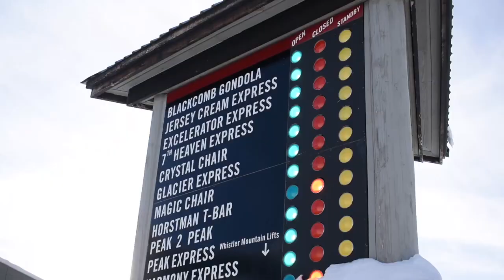Virtual Road Trips - Whistler 2019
Last week we ventured over to the mainland and visited Shannon Falls just off the Sea to Sky highway. Afterwards we decided to get elevated and drove further on to experience Whistler's Peak 2 Peak gondola. Top-notch kind of day!